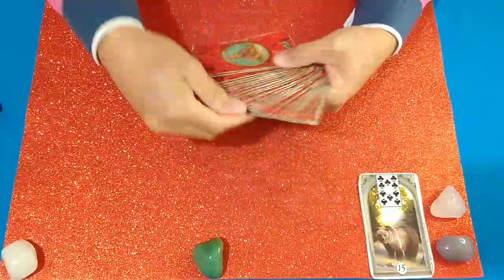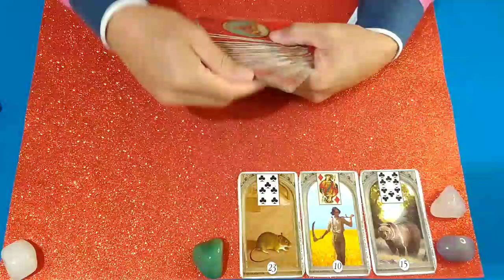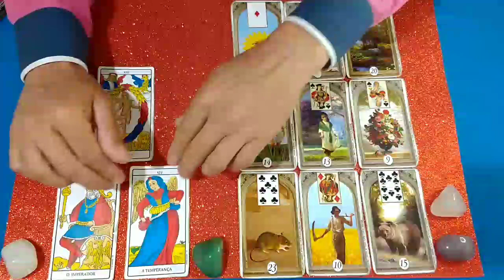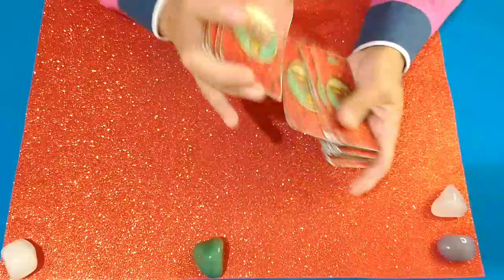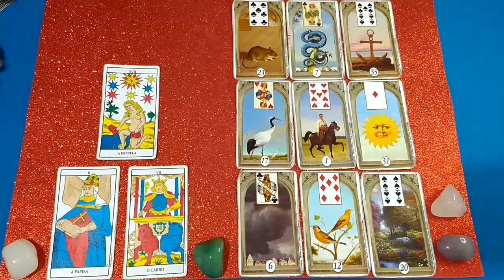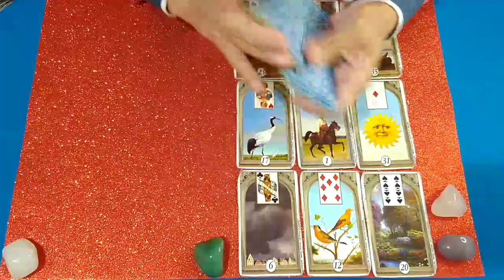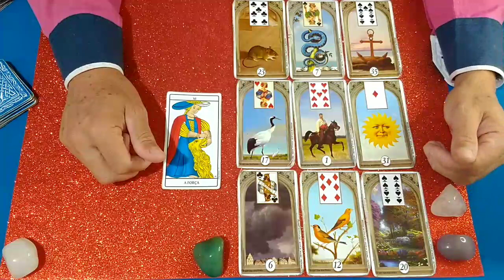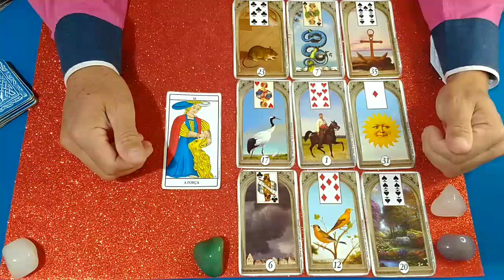PALMEIRAS E BARCELONA - LIBERTADORES, QUEM VENCE?⚽🔮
Lavínia Costa
Jessé Fla REACT
Will